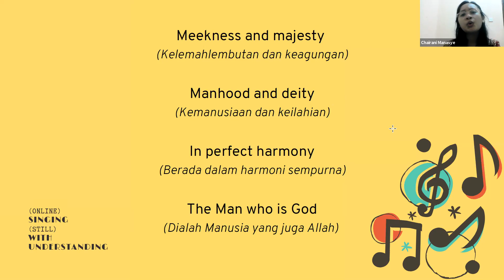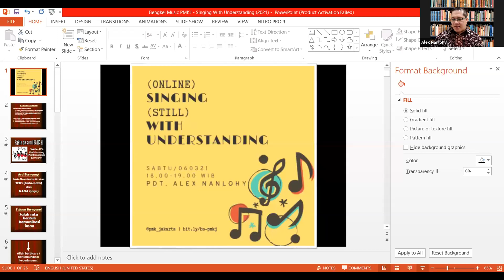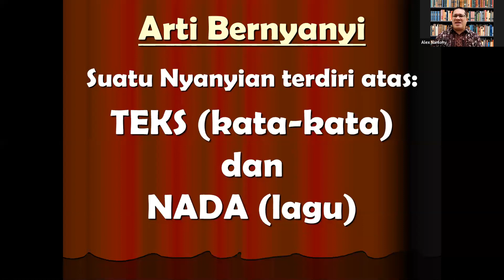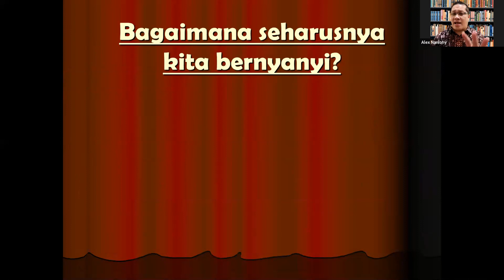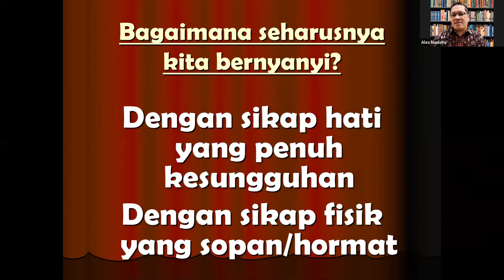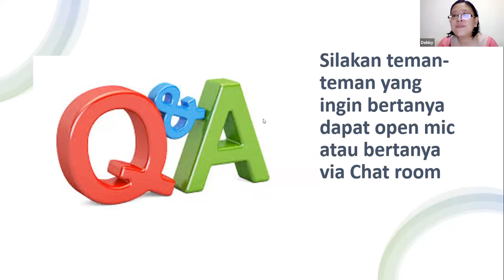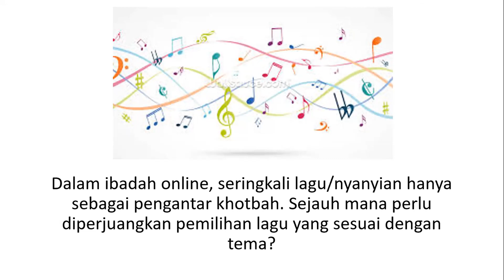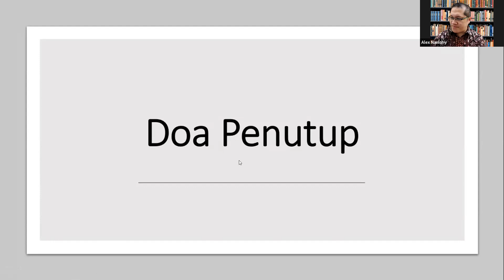Bengkel Musik Online "Singing (Still) with Understanding" - 6 Maret 2021